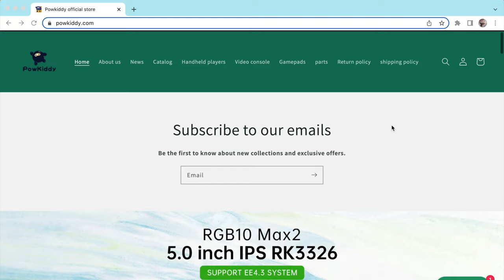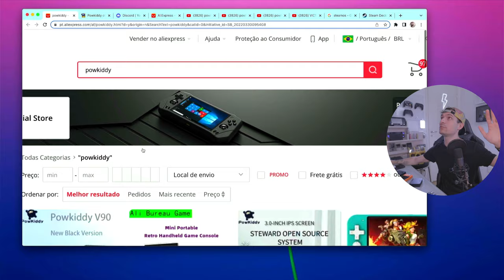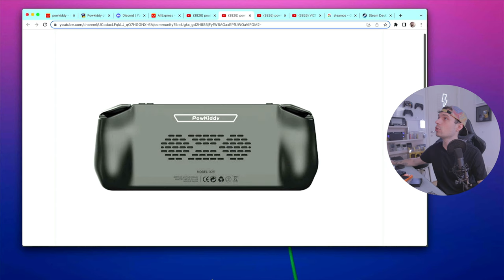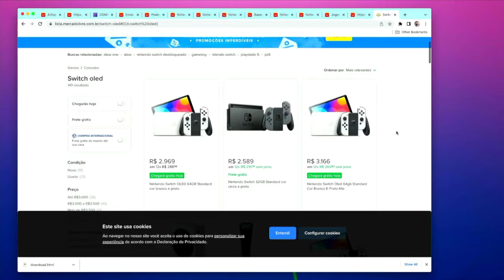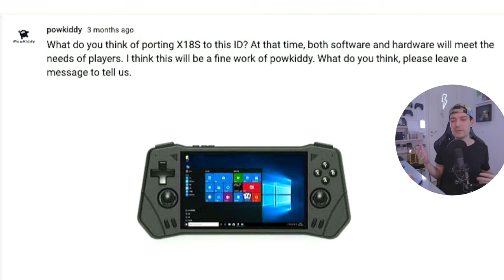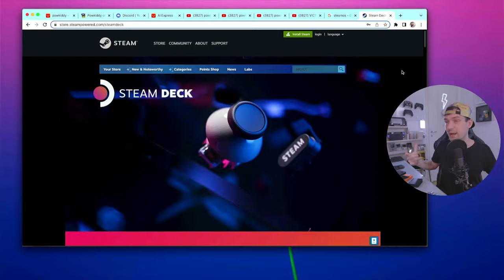VAZOU POWKIDDY WINDOWS ! PC PORTÁTIL mais barato que o STEAMDECK!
PowKiddy Windows chegou! A marca PowKiddy cria os consoles portáteis mais baratos do mercado atualmente, deixam a desejar na qualidade de construção mas ao mesmo tempo oferecem consoles potentes com ótima performance para retro gaming. O PowKiddy Windows vem diretamente para competir com Anbernic Win600 e o PC Portátil Steam Deck! Tudo indica que todos os consoles portáteis com Windows serão capazes de rodar SteamOS, permitindo assim rodas games da Steam nessas máquinas que em breve estarão em minhas mãos!

// Caixa Postal
VICTOR IEMINI
78733
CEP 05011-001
SP/BRASIL